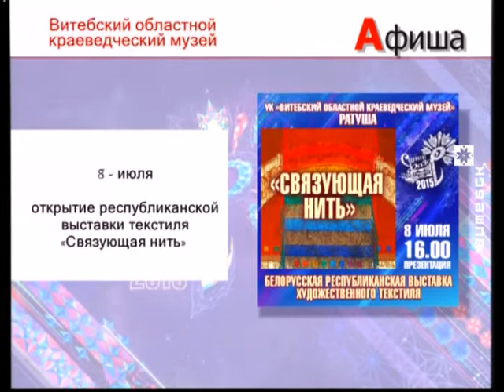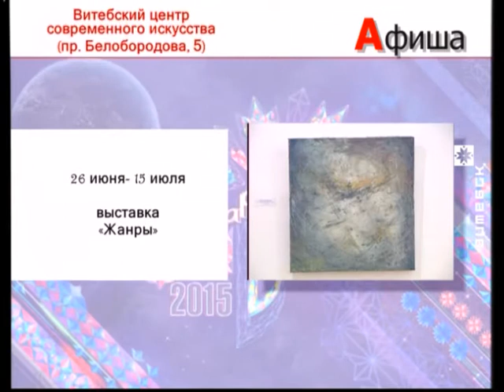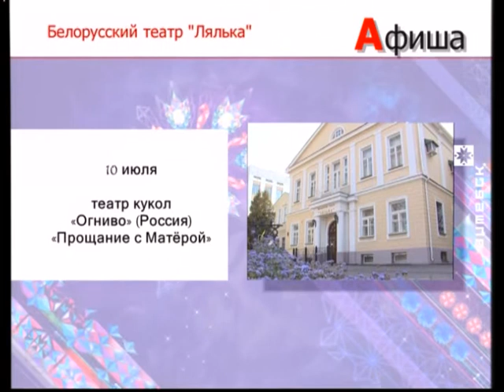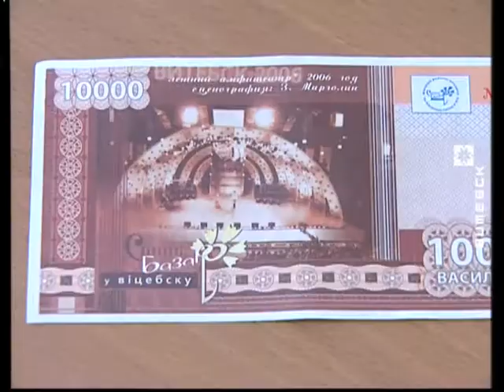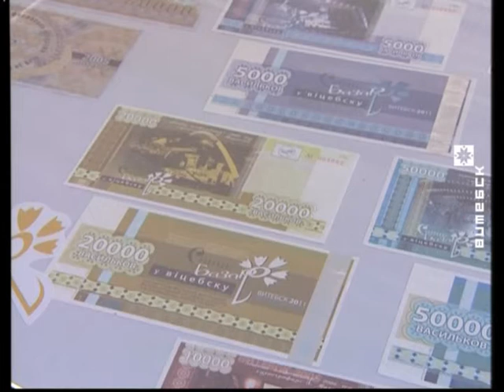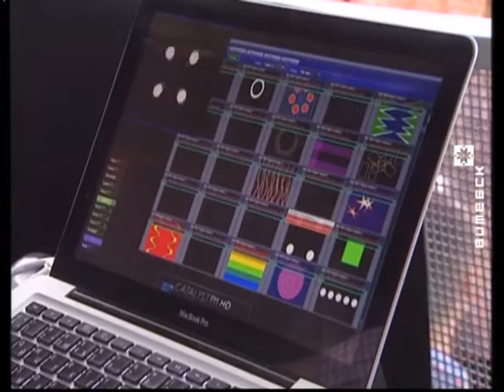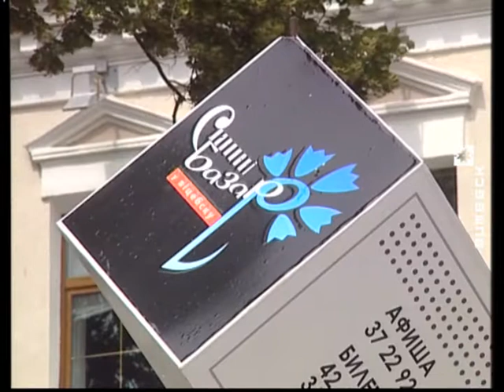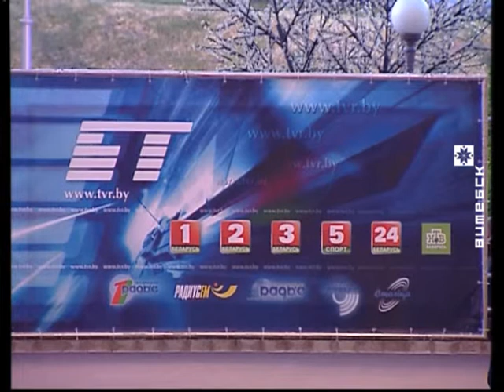Вечерний Витебск (09.07.2015)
В выпуске: О «Славянском базаре в Витебске» с его непосредственным участником.

В гостях: Александр Олешко, заслуженный артист России; Валерия Грибусова, участница конкурса исполнителей эстрадной песни «Витебск-2015» (Беларусь).

Ведущие: Наталья Парфёнова, Александр Назаренко, Иван Паюченко